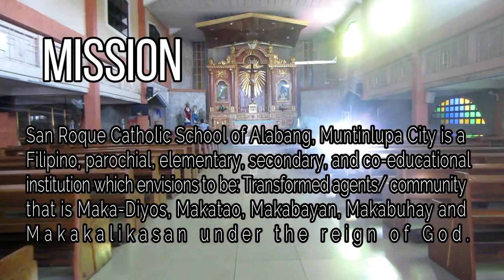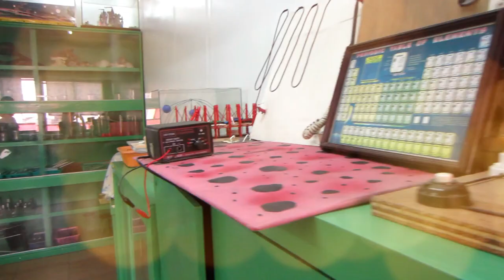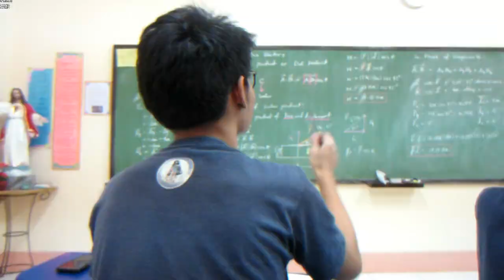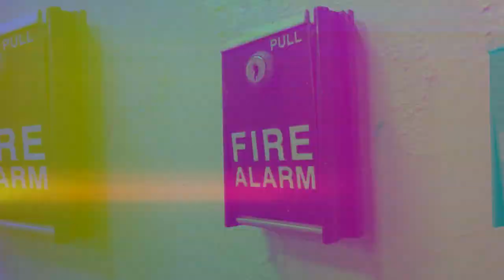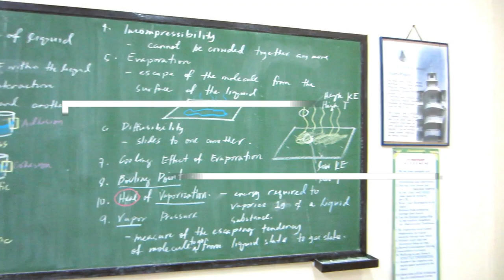SAN ROQUE CATHOLIC SCHOOL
TOP 10 FREE 2D Intro Templates 2017 - Blender Sony Vegas Adobe After Effects  Cinema 4D